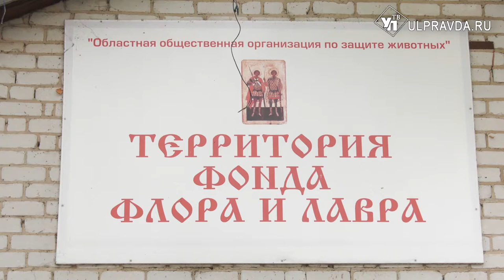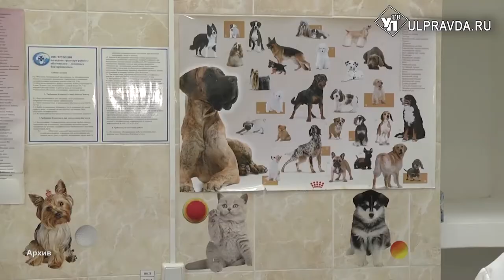Через кастрацию - к свободе. Поможет ли федеральный закон ульяновским собакам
Отлов, стерилизация, вакцинация, возврат (ОСВВ) в естественную среду обитания. Схема знакомая с момента вступления в силу 498 федерального закона «Об ответственном обращении с животными». Согласно ему, подобная процедура проходит и в приютах Ульяновской области. Однако полтора года практики показали: такая схема эффективна скорее на бумаге. Почему? Разбиралась УлправдаТВ.